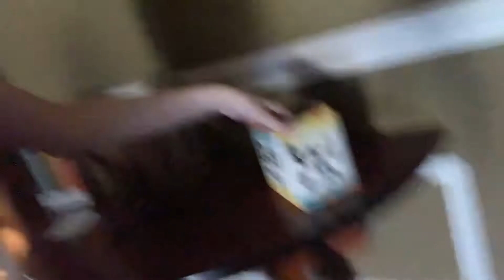School is coming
# School Time